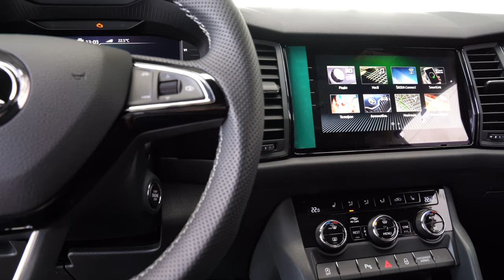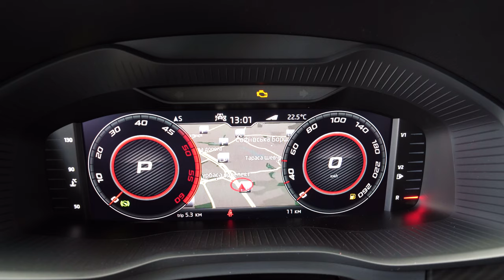SKODA KODIAQ Sportline. Особливості комплектації Автоцентр Прага Авто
Вибір автомобіля - справа приємна, особливо коли вибираємо трохи більше, ніж безпека та комфорт. Йдеться про спеціальні комплектації.

Сьогодні ми розглянемо SKODA KODIAQ Sportline (комплектація доступна для KODIAQ та SUPERB).

Чим особлива дана комплектація:

- Спортивні сидіння
- Сидіння пасажира спереду - з вищим становищем для подорожей
- Передній бампер зі спойлером у колір кузова
- Дифузор на передньому та задньому бампері
- Позначка моделі на передніх крилах
- Чорна глянсова рамка решітки радіатора
- Передній бампер у колір кузова
- Задні LED ліхтарі (Low-LED Basis SBBR)
- Важіль перемикання передач для MQ із чорною глянсовою рамкою (DG матово-чорний)
- Дверні пороги спереду
- Хромовані внутрішні дверні ручки
- Повітропроводи з хромованою окантовкою та хромованими ручками регулювання (чорні для SportLine)
- Чорні глянцеві накладки на панелі дверей
- Пластикові накладки на колісні арки
- Оббивка панелі дверей Alcantara
- Декоративні накладки на педалі
- Зовнішні дзеркала заднього виду чорного кольору
- Чорні багажні рейки
- LED освітлення салону
- Привітання на радіо з логотипом Scout, L&K, Sportline (HMI Sport)
- Бокове скло з хромованими рамками
- Пакет Ambient Lighting
- Чорні молдинги вікон
- Декоративне оздоблення панелі інструментів та дверей залежно від моделі
- Панель управління Airston із Chrome Slide Control, включаючи фреймворк (також для Jumbo Box)
- Легкосплавні диски "TRIGLAV" 7Jx19"
- Декоративне оздоблення салону (панель приладів, оббивка дверей) з логотипом моделі
- Інтер'єр чорного кольору (з чорною стелею у Sport line)
- Оббивка сидінь Alcantara
- Хром-пакет у середині салону
- Тканинні килимки спереду та ззаду
- 3-й задній підголівник
- Середній підлокітник у задній частині з тримачами для чашок – між спинками заднього сидіння
- Підлокітник спереду із відділенням для зберігання "JUMBO BOX"
- Підсвічування місця для ніг спереду та ззаду
- Додатковий обігрів дизельного двигуна
- Круїз-контроль з обмежувачем швидкості "CRUISE CONTROL"
- Інтегровані передні протитуманні фари
- Омивачі спереду, з обігрівом
- Комфортна телефонія без підключення зовнішньої антени (WLAN)
- Декоративні накладки на пороги – спереду
- Задній та передній парктронік "PARK DISTANCE CONTROL"
- Освітлення багажного відділення 2 лампи + Cargoelement
- Попереджувальний сигнал ременя безпеки пасажира (для всіх пасажирів)
- Кольоровий бортовий комп'ютер "MAXI DOT"
- Електронна сидіння водія з функцією запам'ятовування та підтримкою поперекової зони
- Малий шкіряний пакет (багатофункціональне, 3-х спицеве ​​спортивне шкіряне кермо для радіо та телефону), з підігрівом з пелюстками перемикання передач для DSG
- Світлодіодні фари головного світла з функцією повороту, світлодіодні денні ходові вогні (Full LED з AFS, з LED NSW функцією Corner)
- Внутрішнє дзеркало з функцією автоматичного затемнення та датчиком дощу, Light Assist
- Зовнішні дзеркала заднього виду, що складаються з електрорегулюванням та обігрівом, функцією пам'яті. Дзеркало заднього виду з автозатемненням, датчик дощу та 'LIGHT ASSIST'
- Система безключового доступу та запуску двигуна "Kessy Full"
- Подушки безпеки водія та пасажира, захисту голови, бічні подушки безпеки спереду
- Вибір режимів руху "DRIVING MODE SELECT" 4x4 з Off Road
- Асистент автоматичного керування далекого світла фар із затемненням дзеркал та датчиком дощу з "LIGHT ASSIST" ("COMMING HOME", "LEAVING HOME", "TUNNEL LIGHT", "DAY LIGHT")
- Камера заднього виду "REAR VIEW CAMERA MID" та LED SBBR High
- Звукова система "SOUND SYSTEM CANTON" (10 динаміків, цифровий еквалайзер)
- Технологія SmartLink
- навігаційна система AMUNDSEN", з'єднання Apple, голосове управління + ICC
- Алюмінієві накладки на педалі

І, звичайно, завжди можна додати й інші опції, які ви оберете зі списку додаткових опцій, лінк